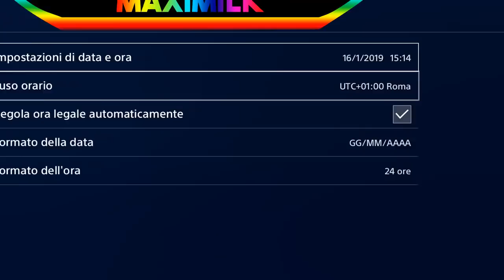GTA ON LINE 1.46 3 SUPER OUTFIT CON GIUBBOTTO PESANTE